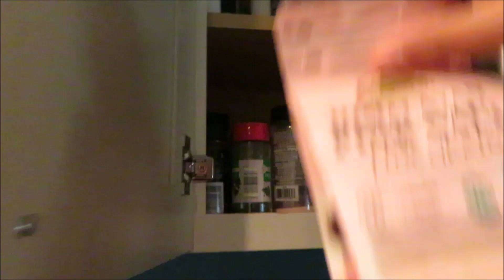TOY CLEAN UP!! | Momlife